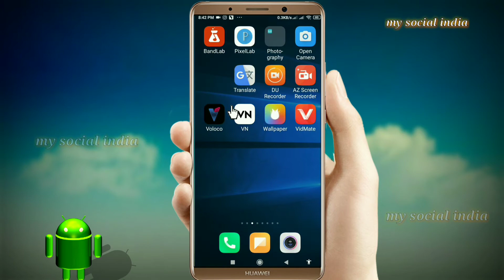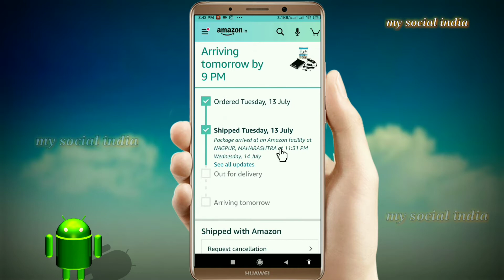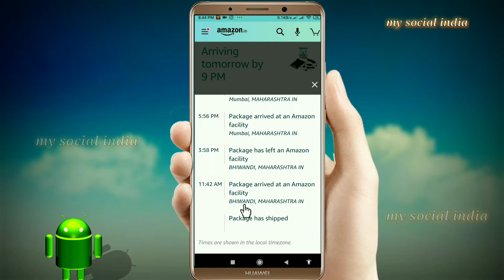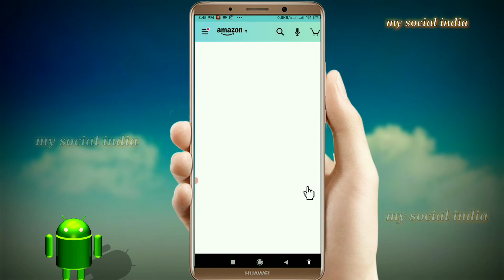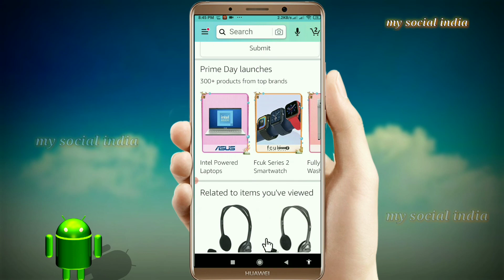Amazon order tracking Amazon order saman live dekhe kahan pohucha hai Amazon product video, Amazon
"नमस्कार दोस्तों .,
         मैं supchand marskole.,
स्वागत है आप सभी का my social india channel पर ,

👉  दोस्तों मेरे  इस चेनल पर  3 से 4  category   के videos  मिलेगें .,
आप के सुरक्षा के लिए   मैंने  सभी Category  videos ke  play लिस्ट अलग अलग बनाया हूँ.,

 👉  आप जिस Category के videos देखना चाहते है  .,
उस  category के play लिस्ट को क्लिक करके उसी  category के videos  देख पाएंगे.,

👉 play list नीचे दिया हूँ  आप चाहे तो देख सकते हैं.,

👉 अगर आपको मेरे चैनल की वीडियोस  पसंद आए तो वीडियो को लाइक कीजिए .,

👉 मेरे युटुब चैनल के कुछ वीडियोस देखने के लिए , नीचे लिखे category के लिंक पर क्लिक करें  ,
YouTube tips videos dekhne ke liye click kare

Motivation video s  click kare

Gondi video s click kare